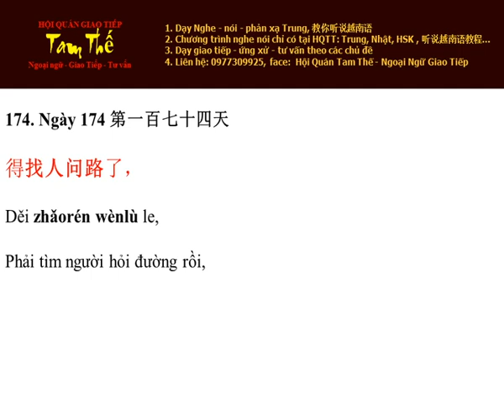Ngày 174 Phải tìm người hỏi đường rồi - Nghe Noi Tieng Trung Moi Ngay Mot Cau